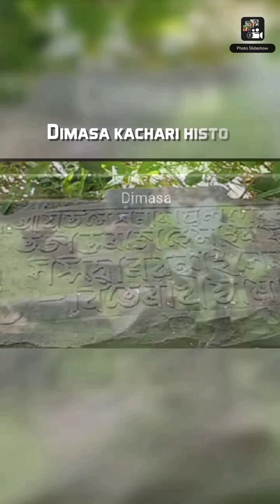Hidimba Rajyo British Dimasa kachari History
Dimasa kachari Dimaraji Dimaland steate